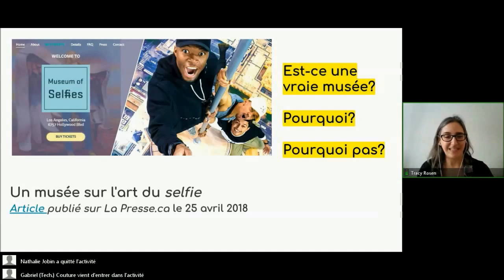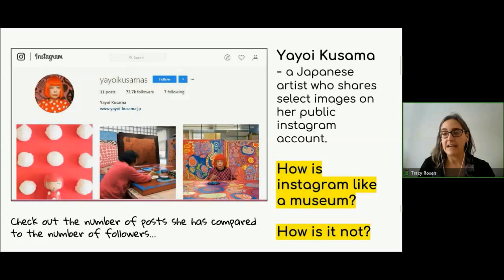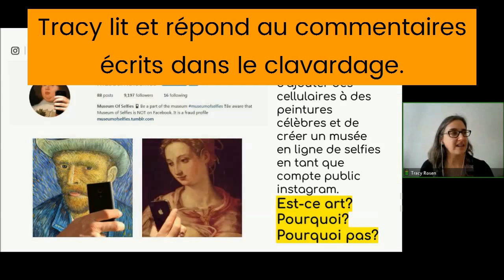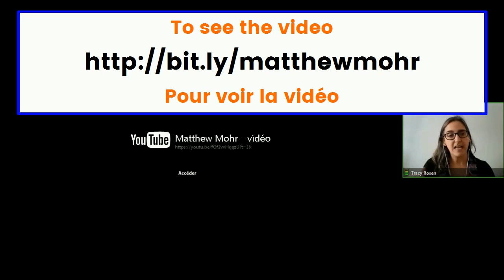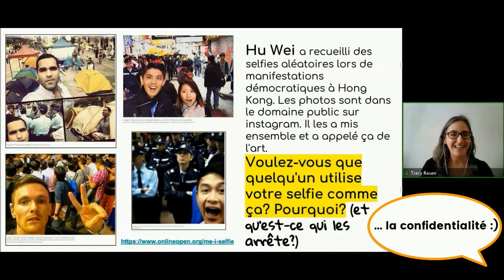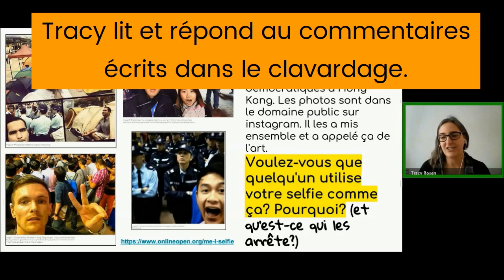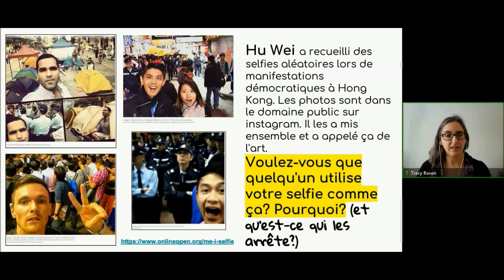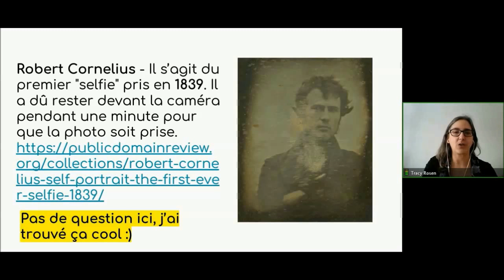station 3 - Selfies and art